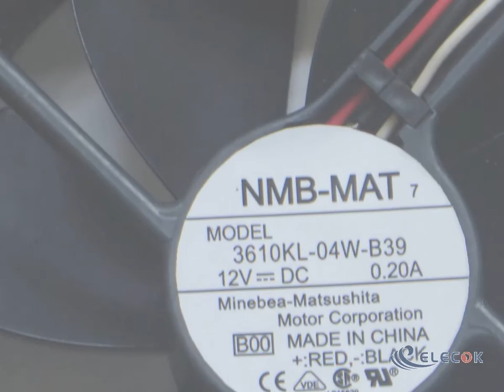NMB 3610KL-04W-B39 12V 0.2A 3wires Cooling Fan